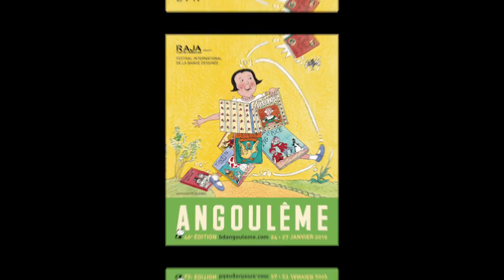Elodie Shanta - Crevette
À l'occasion du Festival international de la bande dessinée d'Angoulême 2019, Elodie Shanta  vous présente sa Bande dessiné "Crevette " aux éditions PASTÈQUE.